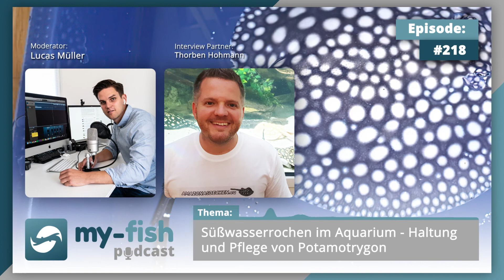my-fish.org - Süßwasserrochen im Aquarium - Haltung und Pflege von Potamotrygon (Thorben Hohmann)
Zu Gast heute: Thorben Hohmann - mit dem Thema "Süßwasserrochen im Aquarium - Haltung und Pflege von Potamotrygon".

Sicherlich hast du schon einmal einen großen Rochen beim Schnorcheln / Tauchen im Urlaub am Meer gesehen oder in einem Zoo. Im Fernsehen sind die Rochen spätestens durch den Unfall des "Crocodile Hunter" Steve Irwin bekannt geworden. Aber es gibt auch eine echte Rochenszene unter den Aquarianern. In der heutigen Episode haben wir deshalb Thorben von Amazonasbecken.eu am Mikrofon und werden nicht nur gemeinsam das 4.500 Liter große Aquarium bestaunen, sondern auch alles über die Haltung  und Pflege von Rochen erfahren. Besonders Potamotrygon haben es ihm angetan. So schwimmen ca. 30 Tiere bei ihm zu Hause, denn Rochen sind keine Einzelgänger. Sie fressen zusammen täglich 750 g Futter!!! Ob auch du zu Hause Rochen halten kannst, welche Gefahren im Umgang mit den Tiere zu beachten sind und welche Herausforderungen die Haltung an dich stellt, erfährst du alles in dieser Episode.

Wenn du zufrieden warst, freuen wir uns über eine Bewertung.
Kennst du jemanden, der ebenfalls eine interessante Erfolgsstory hat?

Erwähnte Links und Begriffe in der Episode

SOCIAL LINKS ###